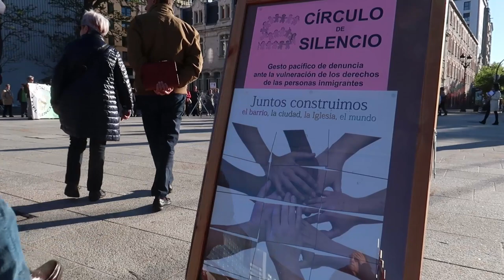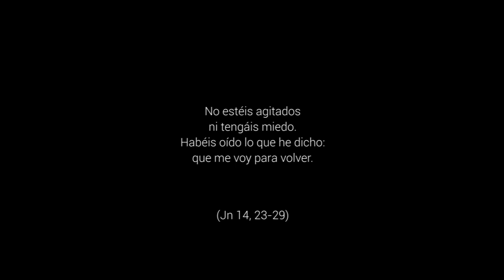Más que palabras - 6º Domingo de Pascua, Ciclo C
Guardar la palabra de Jesús significa amar a los hermanos, tomarse en serio la dimensión ética de la fe; un amor que implica renunciar expresamente a ponerse en los primeros lugares y optar por los últimos. El lugar santo, el lugar donde Dios habita y donde se le puede encontrar ya no es el Templo sino cada creyente. La propia existencia, con sus limitaciones y su pecado, es el lugar donde Dios ha querido quedarse, donde nos podemos encontrar con Él. Hoy tenemos también la eterna llamada a dejarnos conducir por el Espíritu hacia nuevas maneras de encarnación en un mundo cambiante. Hoy, también, la llamada a sacar del templo nuestra fe, para vivirla, sin miedo, a campo abierto.